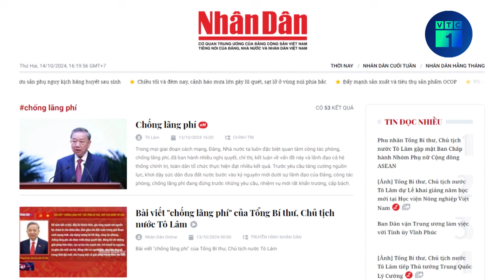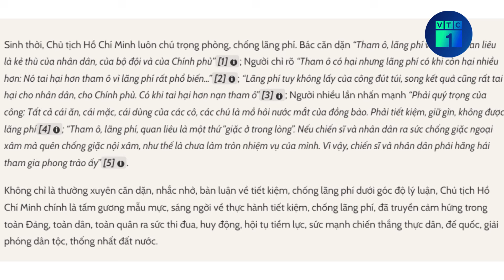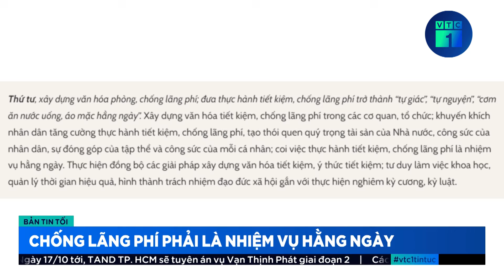Tổng Bí thư, Chủ tịch nước Tô Lâm: Chống lãng phí phải là nhiệm vụ hằng ngày | VTC1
VTC1 | Tổng Bí thư, Chủ tịch nước Tô Lâm: Chống lãng phí phải là nhiệm vụ hằng ngày
Chúng ta đang đứng trước cơ hội lịch sử để đưa đất nước bước vào kỷ nguyên vươn mình của dân tộc. Trong đó, cần thống nhất nhận thức đấu tranh phòng, chống lãng phí là cuộc chiến chống “giặc nội xâm” đầy cam go, phức tạp; là một phần của cuộc đấu tranh giai cấp; Coi chống lãng phí có vị trí tương đương với chống tham nhũng tiêu cực… Đây là 1 trong 4 giải pháp trọng tâm mà Tổng Bí thư, Chủ tịch nước Tô Lâm vừa đưa ra trong bài viết “Chống lãng phí”.